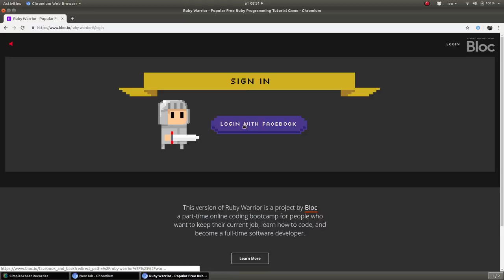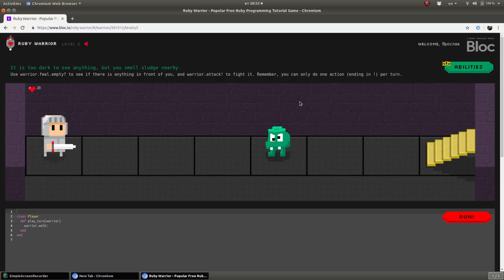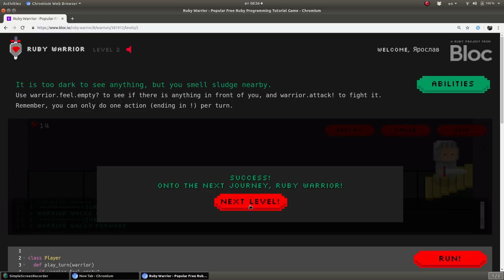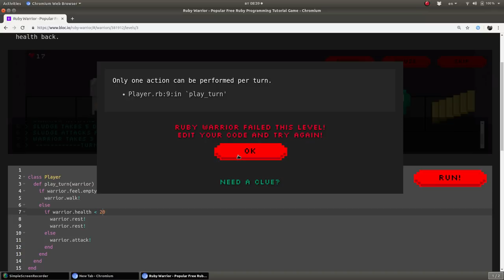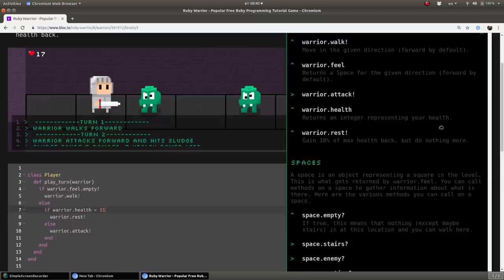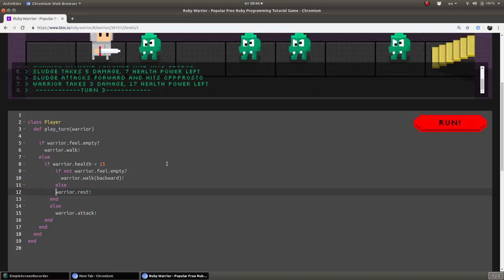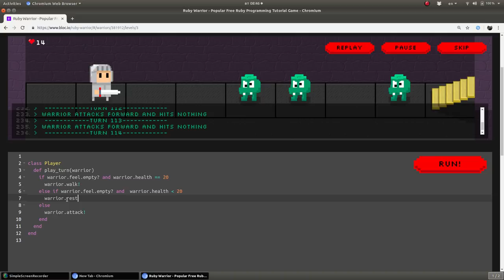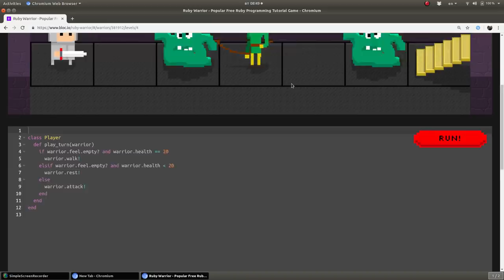Изучаем играючи. Ruby Warrior. Небольшой обзор.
!ВАЖНО! Помощь каналу